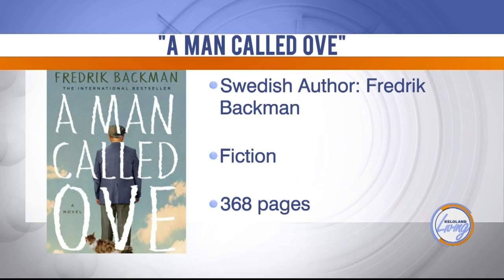KELOLAND Living: Book Club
Review of "The Man Called Ove." Introducing April's Book Club Pick "Still Alice" by Lisa Genova.